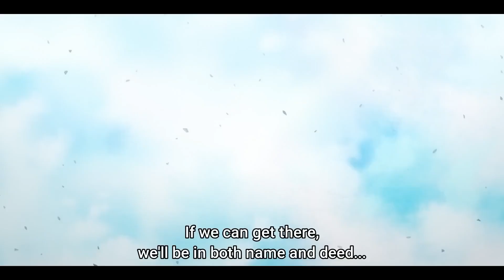From Roger to Luffy _ One Piece 「AMV」